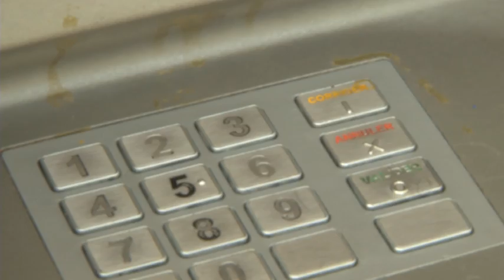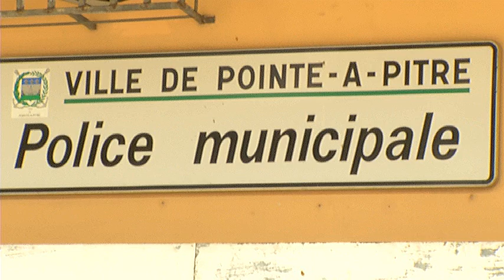Un Snipper à Pointe-à-Pitre ?